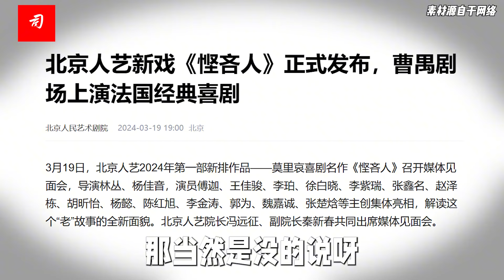天津人艺《俗世奇人》观后(下)：这部话剧并不完美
一群活得真实，在生存线上打拼，俗得的不能再俗的人，如何羡慕爱情，升华爱情?
剧里边的疯酒婆子，她的表演一次又一次撞击着人们的心灵，她的疯，恰恰是俗之升华，以俗映疯，疯得让人感动，死得轰轰烈烈。